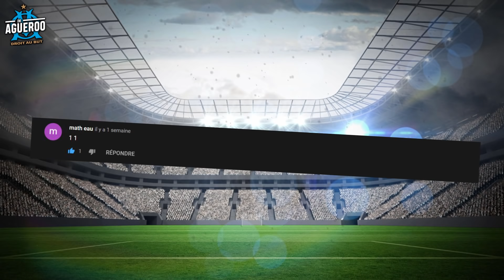L'OM peut-il prendre 3 points a SAINT-ÉTIENNE ? - Analyse d'AVANT MATCH (AS SAINT-ÉTIENNE-OM)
L'Olympique de Marseille se déplace au Stade Geoffroy-Guichard de Saint-Etienne (Dimanche 9 mai, 21H) pour le compte de la 36ème journée de Ligue 1, l'OM doit tout tenter pour atteindre la 5ème place potentiellement synonyme de qualification en Europa League.

Dans cette vidéo, on évoquera le onze de départ, la forme des deux équipes, on parlera des joueurs à suivre et on terminera sur les pronostics.